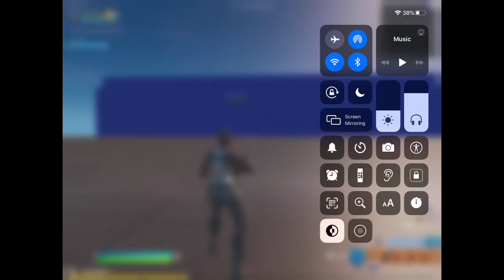Epic Snipes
Op